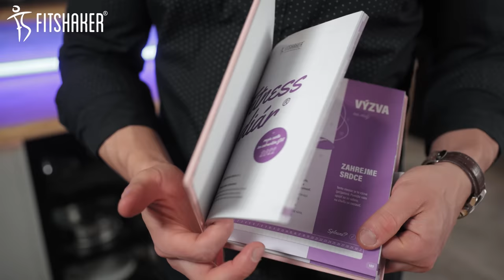Fitshaker podcast s Ladislavom Kuželom: "Črevá rozhodujú o tom, či sa nám niekto páči alebo nie."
Až 70 % imunitného systému sa nachádza v črevách.
Preto sme si do nášho podcastu pozvali doc. MUDr. Ladislava Kuželu, PhD., MPH, ktorý je uznávaný gastroenterológ, autor mnohých odborných publikácií a vysokoškolský pedagóg.
V rozhovore sa dozvieš všetko, čo potrebuješ vedieť o črevnom mikrobióme alebo tiež mikrobiote.

V tomto rozhovore spoznáš orgán, ktorý sa dostáva do popredia pozornosti odborníkov a ktorý nás ovplyvňuje viac, než sme si donedávna dokázali predstaviť. Mikrobióm, teda spoločenstvo mikroorganizmov, ktoré si pestujeme v sebe, mnohí nazývajú aj svojím vnútorným tamagoči. Treba sa oň neustále starať, odmenou však býva zdravie a celková pohoda.

Črevný mozog totiž ovplyvňuje mnoho oblastí, ako napríklad imunitu, metabolizmus, výkonnosť či dokonca psychiku. Od stavu nášho črevného mikrobiómu závisí, či sa u nás prejavia niektoré závažné civilizačné a chronické choroby, obezita, alergie alebo intolerancie.

Fitshaker podcasty ti prináša online fitko pre ženy Fitshaker.sk, kde nájdeš množstvo tréningov na doma, zaujímavých videí o strave, kopec výziev počas roka, blog plný inšpirácie a receptov.